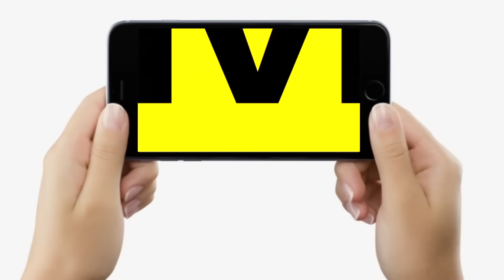BPSC Teacher Result मामले में नया मोड़, अभ्यर्थी करेंगे महाआंदोलन, Cut-Off पर क्या बोले छात्र नेता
BPSC Teacher Result मामले में नया मोड़, अभ्यर्थी करेंगे महाआंदोलन, Cut-Off पर क्या बोले छात्र नेता | Bihar News | LiveCities